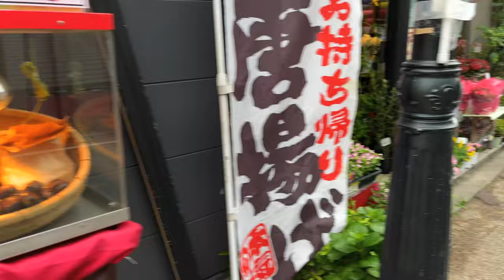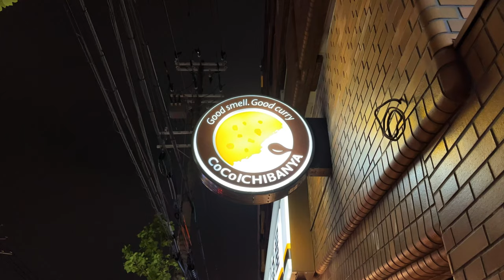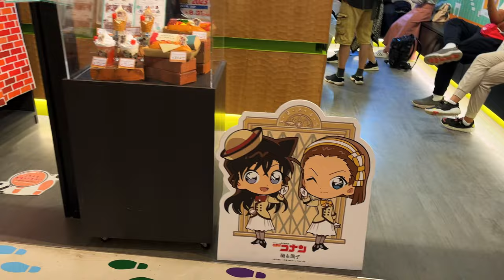KYOTO et OSAKA (AQUARIUM + CHATEAU) - VLOG JAPON EPISODE 6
Nouvel episode du vlog JAPON ! Cette fois c'est vers Kyoto qu'on se dirige et un retour à Osaka pour visiter l'aquarium et le chateau !!

Montage Tarek la Légende